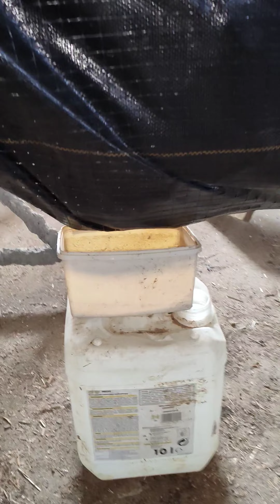Przegląd hodowli odc. 1